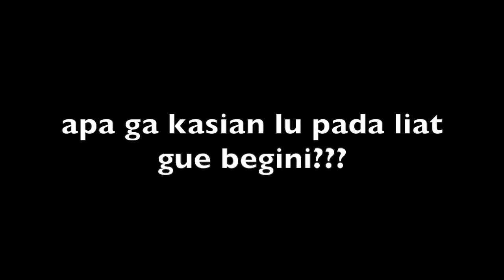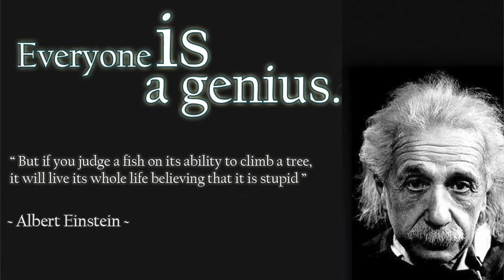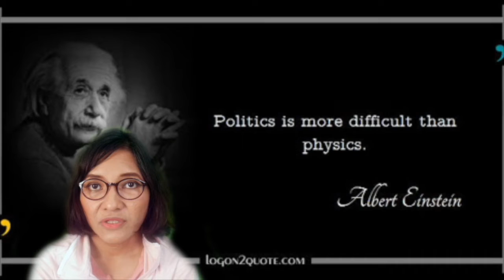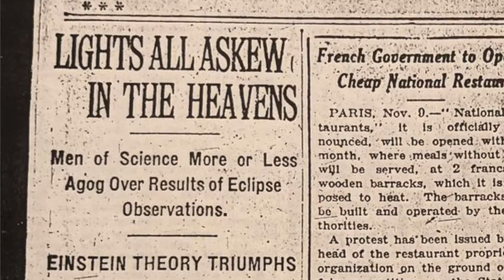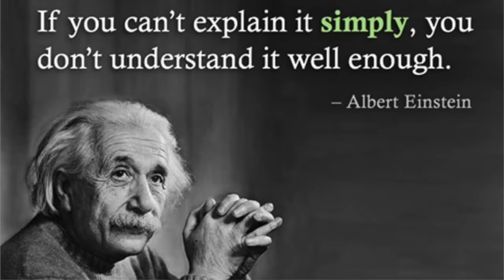7 Facts of Einstein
Bahkan kamu yang tidak tahu apa-apa tentang Fisika pun pasti tahu siapa yang menyiptakan rumus ini:

E=mc2
Ini ada rumus relativitas.
Dulu  waktu jaman sekolah, ga sabar mendapatkan rumus ini. Dan ternyata memelajari rumus ini memang emejing ya...
Sekarang aku mau beberin fakta tentang pencipta rumus ini, yaitu Albert Einstein.

Tapi buat kamu yang menonton video ini, maap ya make up yang dipakai tidak sesuai harapan. Menor sana sini lantaran luntur kena keringat.
Makasih ya, jee...